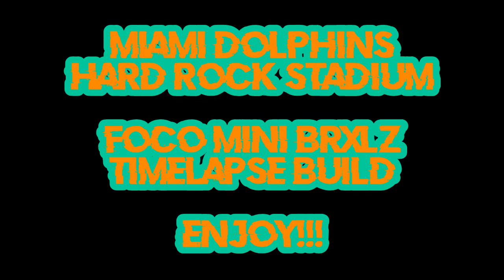Dolphins Hard Rock Stadium Foco Mini BRXLZ Timelapse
Hard Rock Stadium
Miami Dolphins (also Miami Hurricanes of NCAA-ACC)
Miami Gardens, FL
Capacity: 64,767
Opened: August 16, 1987
Date Of Build: February 24, 2023
Total Pieces: 1,087